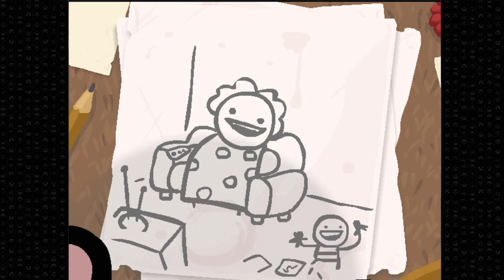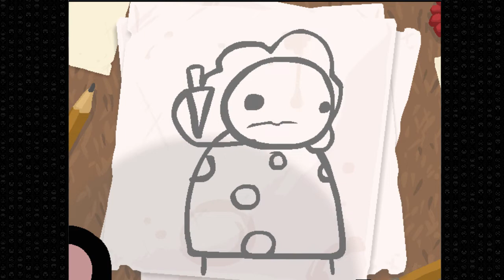The Binding of Isaac: Wrath of the Lamb Ep. 1 "Un nuevo comienzo" | Gameplay en Español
Lindo día chicos, después de que algunos me lo pidieran por mucho tiempo, ¡sean bienvenidos a éste nuevo juego!, en el que la verdad soy muy noob :( No olviden dejar sus consejos y tips aquí abajo :D
Mucha suerte, y gracias por sus comentarios. ❤